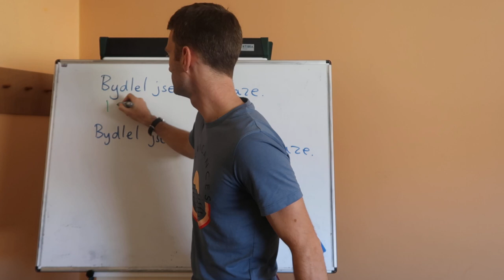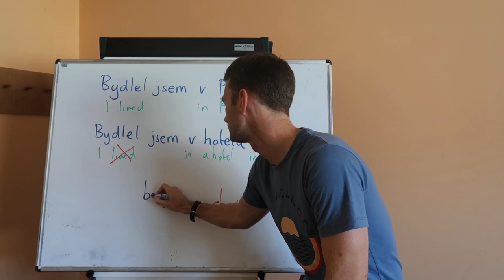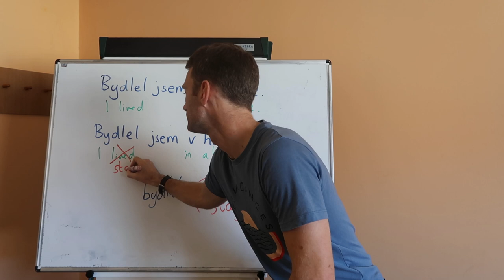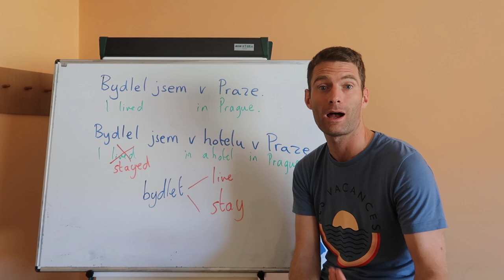Commonest Mistakes Czechs Make in English - No 5 "I lived in a hotel for a week!"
I teach English to Czech people everyday! In the series I look at some of the commonest mistakes Czech people make when communicating in English. Once you know about these mistakes you can quickly correct them and improve your English. For intermediate students if you remove the commonest 20 or 30 mistakes that you make, your English will improve by 15-20%.

You don't have to spend hours and hours learning complicated grammar to improve your English. If you remove the most common mistakes that people often make you can quickly improve your English by 15-20%.

This lesson looks at the verb bydlet that can either be translated as to live or to stay.